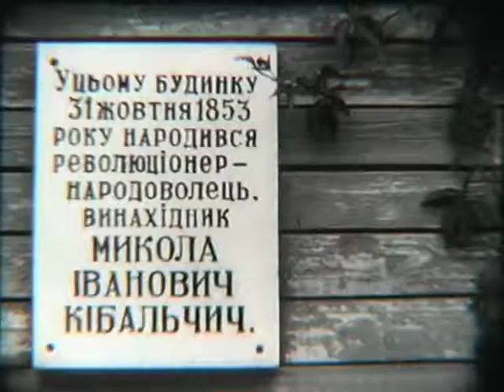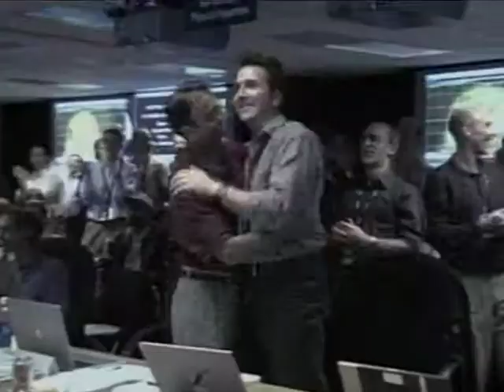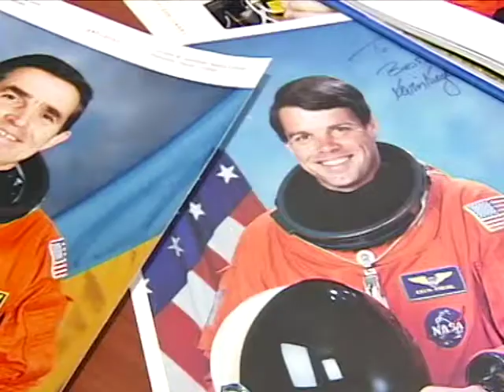Kosmos new Transcoded 01 Co